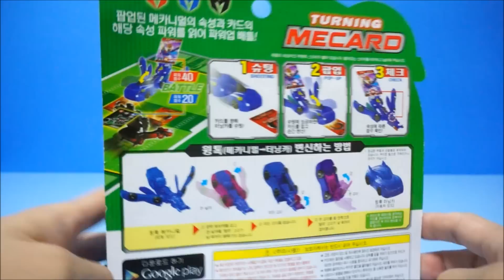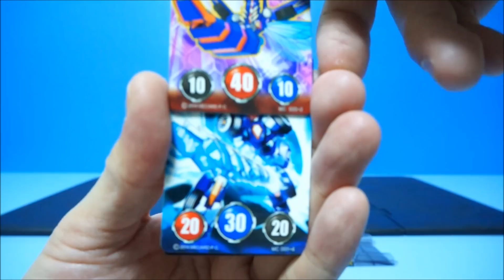터닝메카드 장난감- 터닝메카드 윙톡 메카니멀 터닝카 변신 Turning Mecard car toy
터닝메카드 윙톡 카드배틀 장난감의 메카니멀 로봇에서 터닝카 자동차로 변신되는걸 담은 동영상입니다.